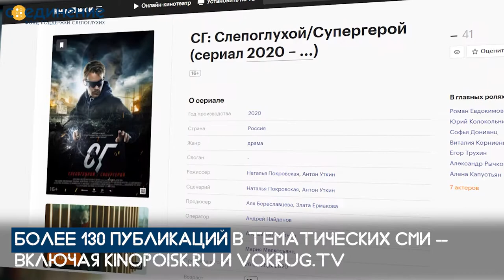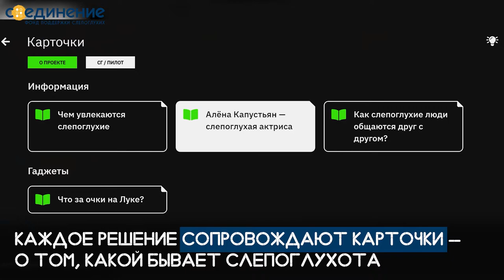Сериал «СГ: Слепоглухой/супергерой»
Социальная драма и супергеройское кино. Первая половина фильма посвящена будням слепоглухого человека (главного героя Луки), вторая — зомби-триллер, в котором слепоглухой становится супергероем и побеждает десятки врагов.

Фабула: профессор Новиков (Ю. Колокольников) разрабатывает генетические исправления в ДНК человека, которые способны победить большинство известных болезней. Однако из будущего ему мешает интернет-диктатор, борющийся за чистоту расы и считающий недопустимым изменение ДНК. Он запускает в прошлое агентов, которые через аудио-визуальные воздействия превращают людей в меметических зомби — и нападают на лабораторию профессора. Однако на слепоглухого Луку световые и звуковые влияния не оказывают воздействия, он вступает в бой с врагами (зомби и агентами) и побеждает.

Фильм существует в двух версиях: а) собственно, как пилот сериала и б) как интерактивный проект, в котором зрители выбирают, как будет развиваться сюжет, при этом при каждом выборе зритель получает карточки, в которых рассказано о тех или иных нюансах слепоглухоты, её видах, существующих гаджетах и т.д.

Над фильмом работали:
Режиссёры: Ната Покровская и Антон Уткин
Актёры: Роман Евдокимов («Перевал Дятлова», «Отчим» и др.), Юрий Колокольников («Игра престолов», «Телохранитель киллера», «Довод», «Перевозчик: Наследие» и др.), Софья Донианц, Виталия Корниенко и др.
В фильме принимают двое слепоглухих актёров: Алёна Капустьян и Алексей Горелов.
Композитор Алексей Волостных под творческим руководством композитора Сергея Селипанова написал для сериала 19 композиций.